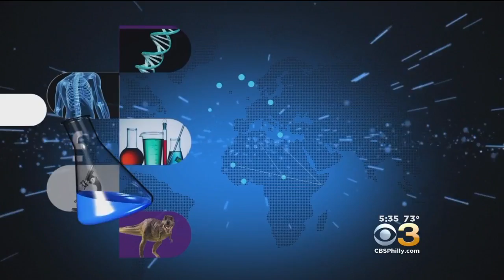Einstein Health Care Science Center: First Total Solar Eclipse In North America In Almost A Century